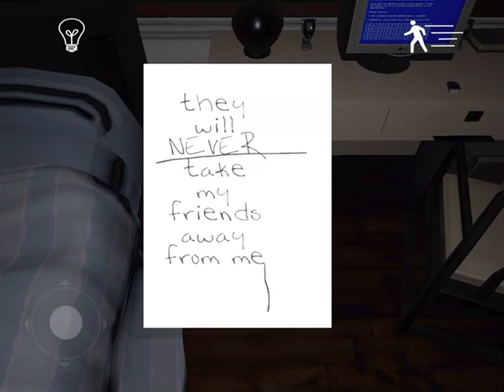Playing Emily wants to play for the first time with Angie 😭😭😭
(Warning) if it’s night for you do NOT watch this video.